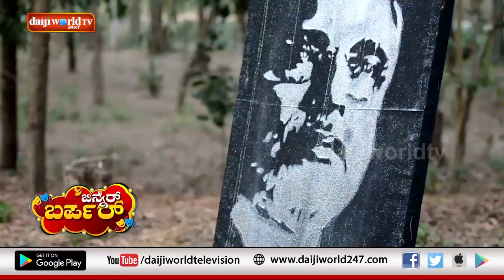Binner Barper - Shabari Ganiga│Episode 6│Daijiworld Television